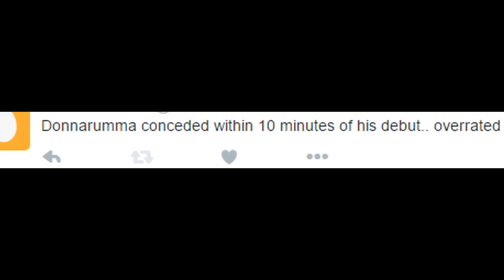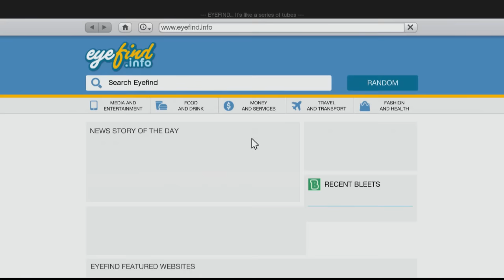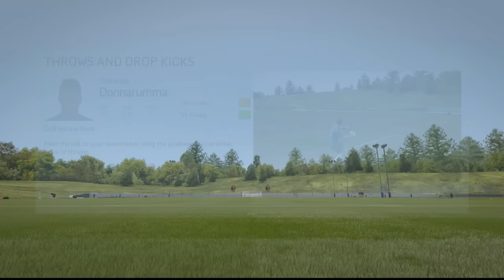FIFA 16 | Donnarumma My Player | Meeting the coach, team and having my debut! EP1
We start our adventure by waking up and getting ready for our first day of training with the AC Milan first team!
I'm open to any feedback, what did you enjoy/should I change for future episodes? Let me know and i'll improve this series!